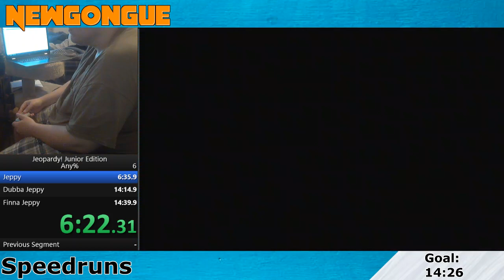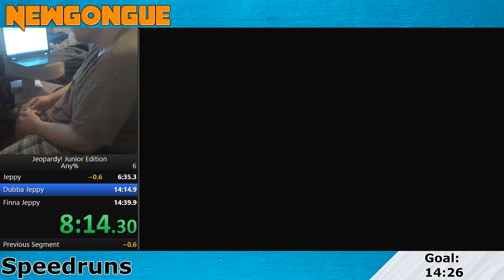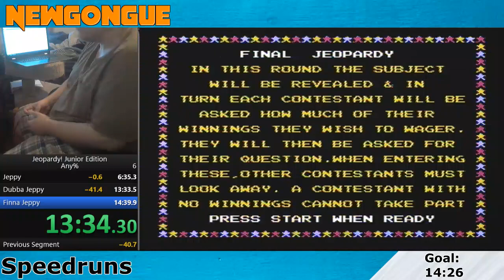Jeopardy! Junior Edition (NES) Solo Win speedrun in 13:57